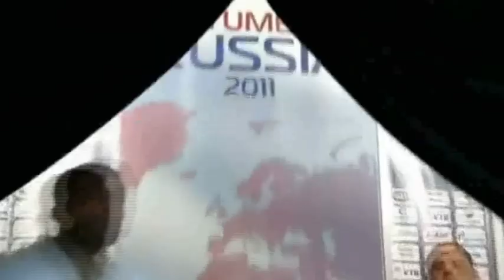ILIAS ILIADIS -THE STRONGEST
VIDEO DE ILIAS ILIADIS!! olimpic champion, japan, world cup, o goshi, judo, koga, jeon, greek, fight, lee won hee, jae bum kim, korea, tai otoshi, seoinage, strongest, olimpiadas, the best of, motivatión., compilation.